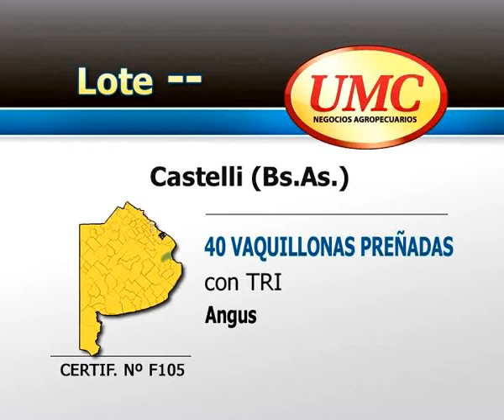245-13 - certif F105